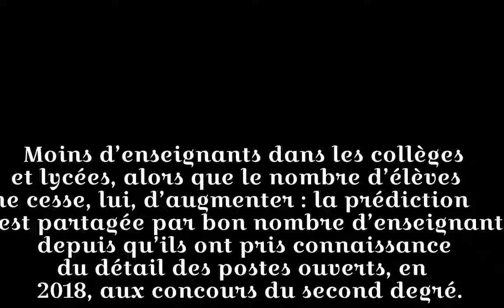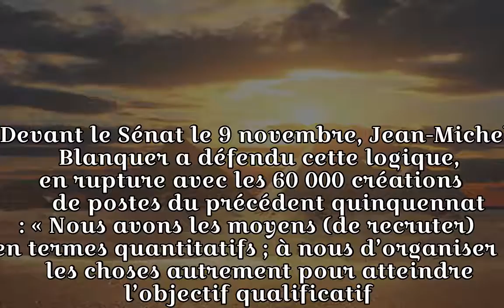Capes et agrégations : une baisse des places dans le second degré